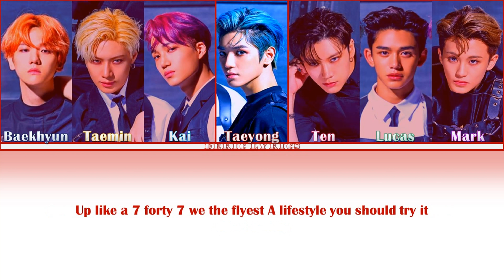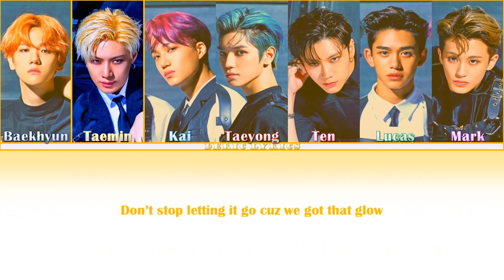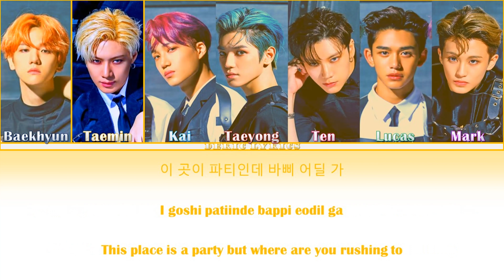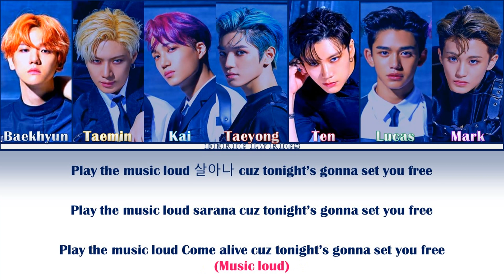Super M (Re-Upload) - JOPPING (Color Coded Lyrics) [Han/Rom/Eng]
I Deleted the first video because there was a mistake. Sorry for the Mistakes. I Hope You Like This